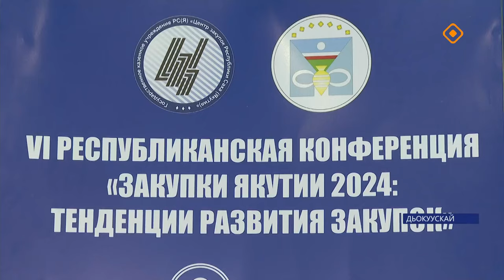«Саха сирэ» информационнай биэрии. Атырдьах ыйа 2 күнэ 13.30